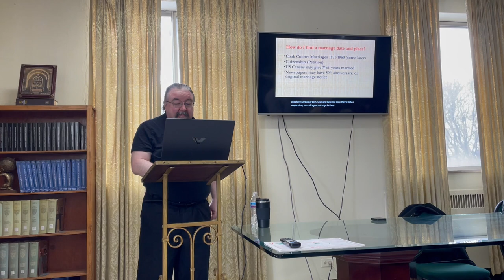1.1Italian American Genealogy Dan Nimiec 1 Casa Italia Library on February 25, 2023.